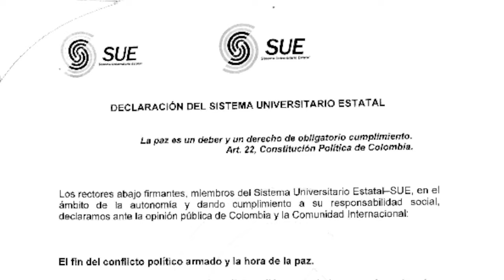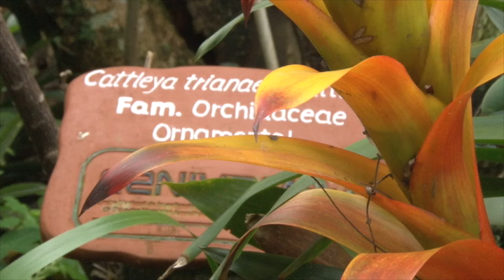Rector UIS firmó declaración de paz junto con el Sistema Universitario Estatal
Los 33 rectores de las Instituciones de Educación Superior que integran el Sistema Universitario Estatal –SUE-, entre ellas la UIS, firmaron una declaración en la que suscriben 10 compromisos con las negociaciones del conflicto político armado, el postconflicto y la construcción de la paz, atendiendo las responsabilidades que la academia tiene con la paz de Colombia.